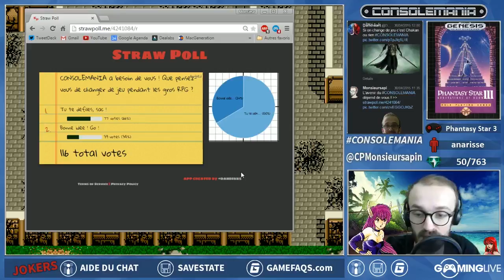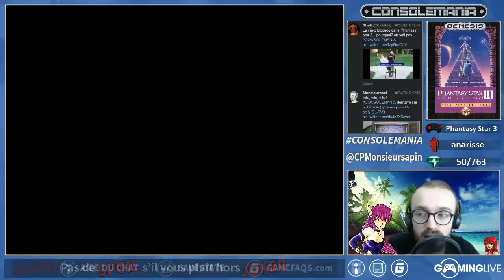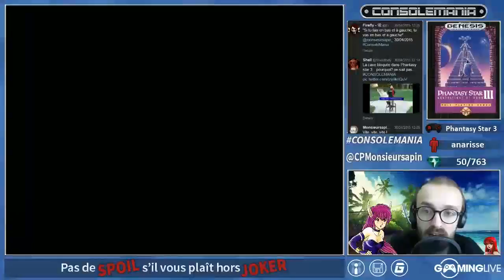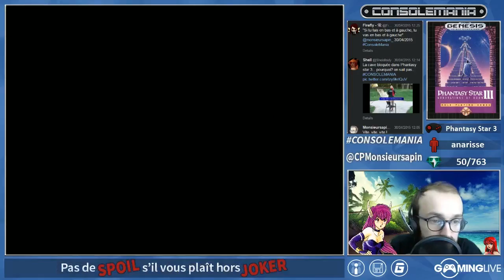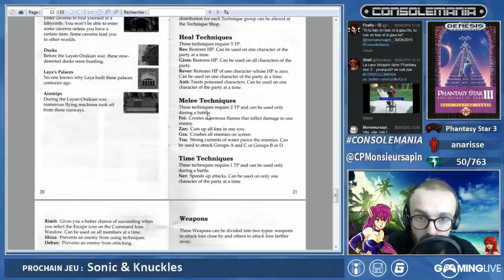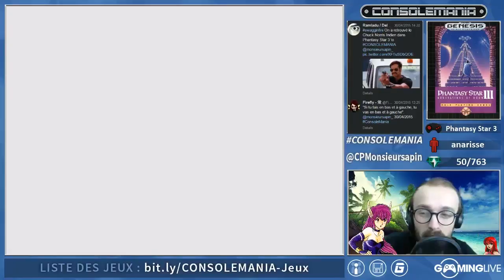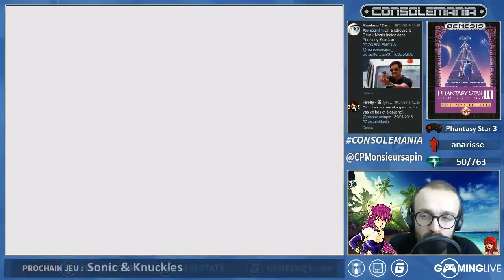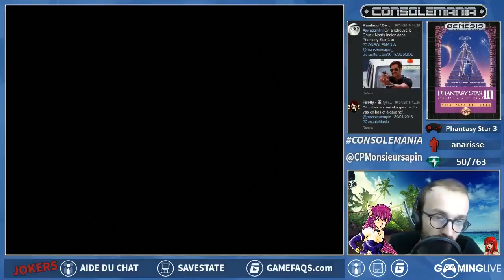30_04_2015 EP#93 CONSOLEMANIA - (Phantasy Star III)